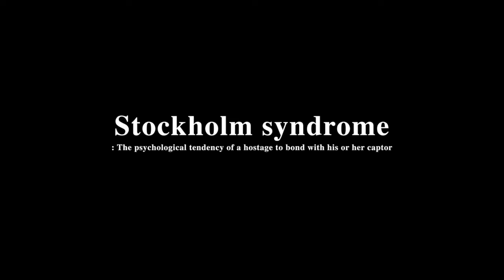The Captor | edfilmfest 2019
A self-styled outlaw holds people hostage at a Stockholm bank.

Ethan Hawke stars as outlaw Lars Nystrom, who dons a wig and a cowboy hat, pulls out a machine gun and enters a Stockholm bank in 1973. Taking hostages, he demands his friend Gunnar (Mark Strong) be released from prison, a cool $1 million and a getaway car. During negotiations, Bianca (Noomi Rapace) starts to fall for Lars. Directed by Robert Budreau (Born to Be Blue, 2015) and based on a true story, The Captor has a wry sense of humour and a great soundtrack. [15]

American Dreams | Robert Budreau/USA, Canada/2018/92 min/ English